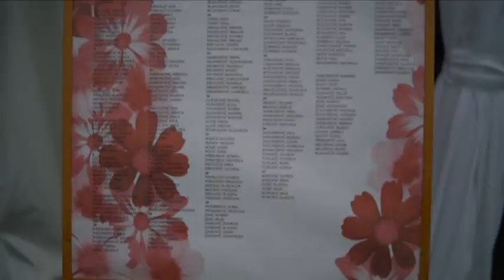Svadba Aleksandra & Mihael Culic - 18.07.2018 - 1 DEO